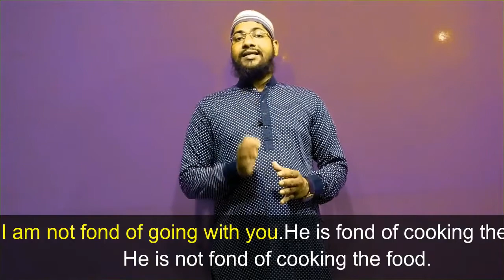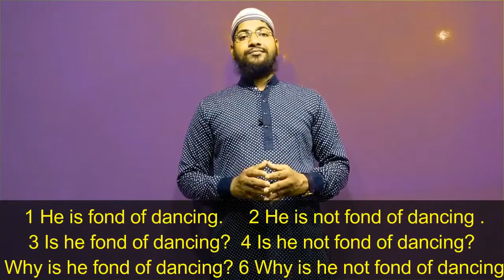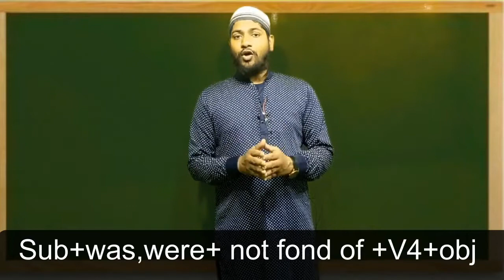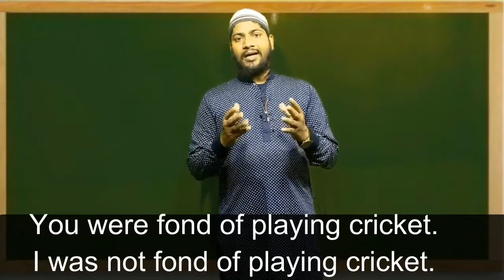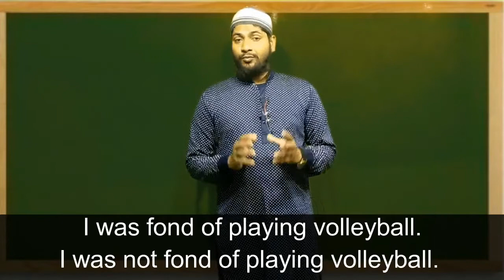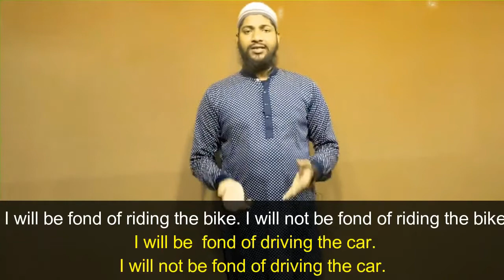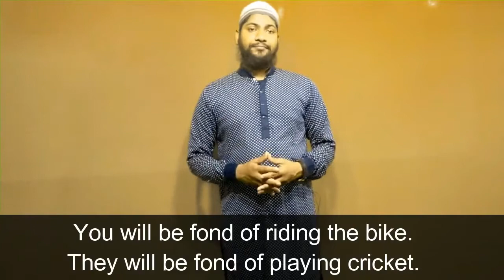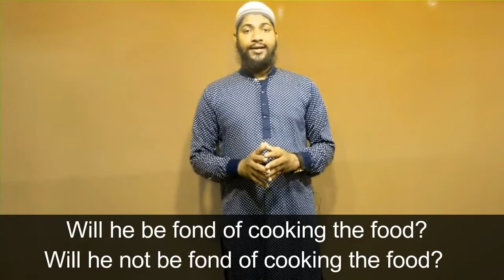FOND OF Grammar का सही Use शौक़ है / शौक़ीन हूँ /शौक़ था / शौक़ होगा बताने के लिए with examples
We provide
1. English Speaking Course
 2.Grammar
3.Translation
4. Group discussion
5.Personality development
6. Debate classes
7. Enhance healthy vocabulary
8.Correct and right pronunciation & Voice modulation
9.Audion and video classes
10.British and American English
11.Role play and Mock classes,
12. Motivational speech
13 Interview skills
14 Dining Etiquette etc.